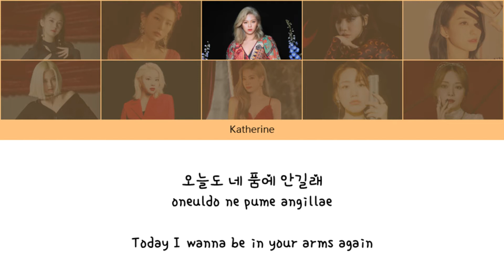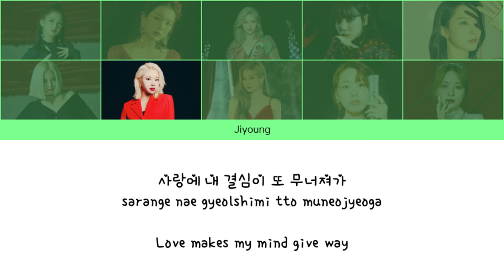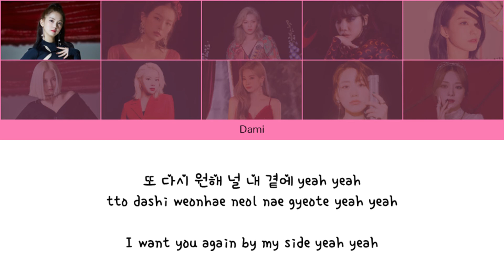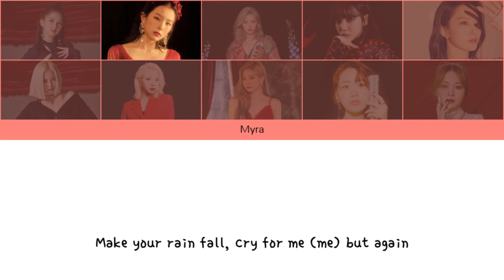Nightingale ~ Cry For Me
︱Nightingale
︱Dami, Myra, Katherine, Dahlia, Violet, Dasol, Jiyoung, Subin, Sadie, Lian